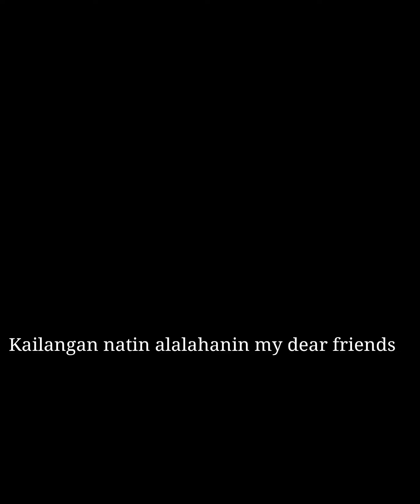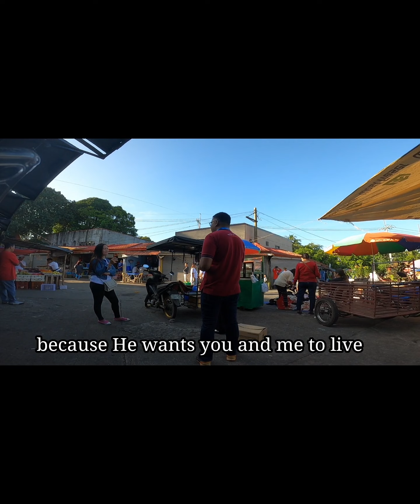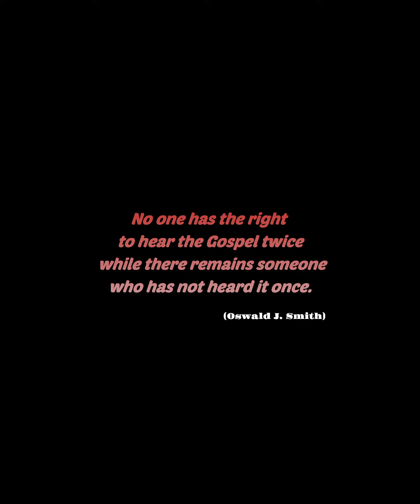Market Preaching with Pasta Roel Jr.